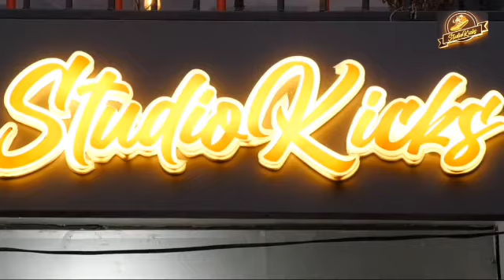ZEO Singpora Pattan starts enrollment drive in Zone